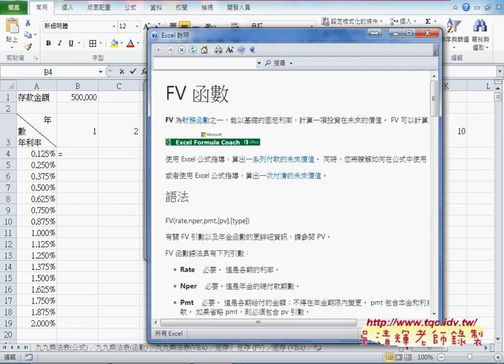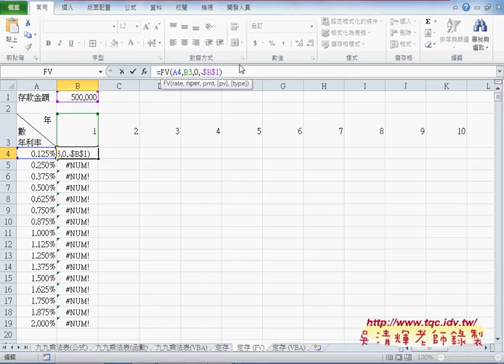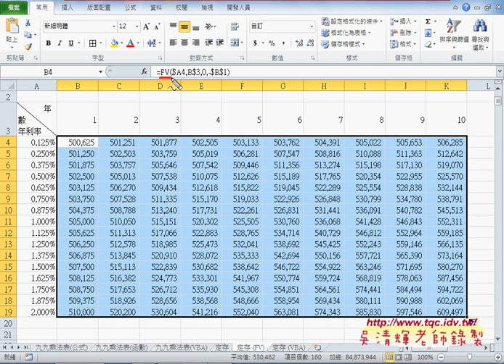05 如何利用FV函數計算定存EXCEL VBA大數據自動化1